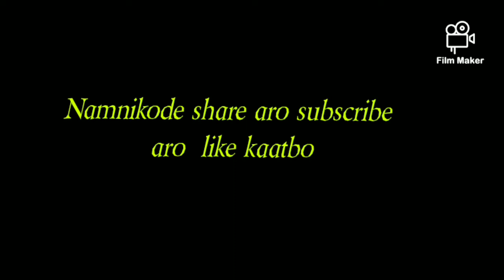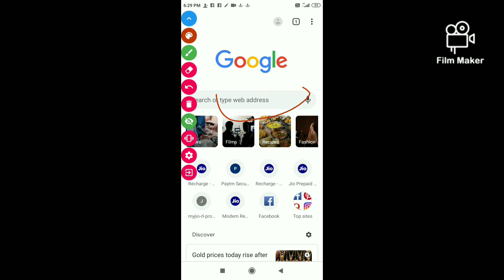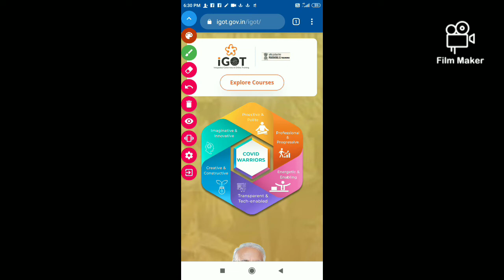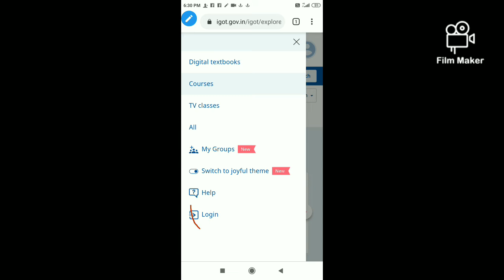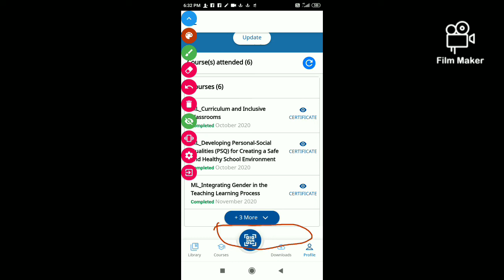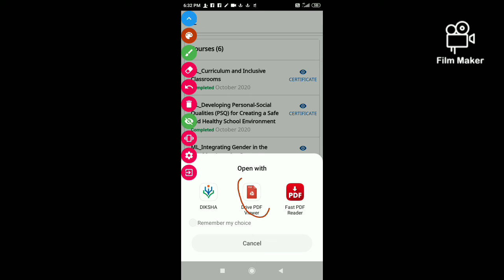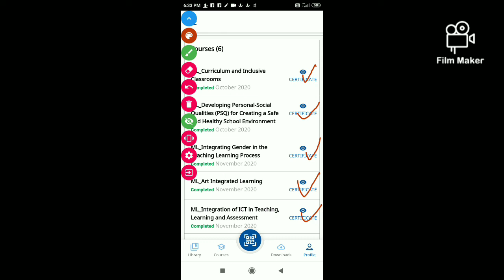maikai diksha appni certificate nakatatgijako nakatgen.